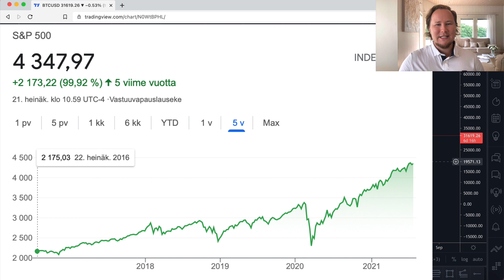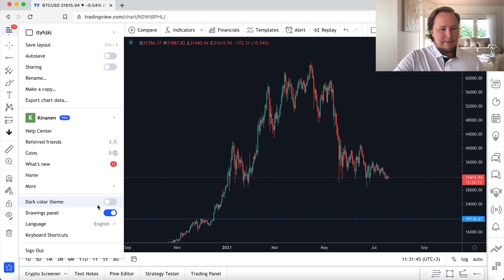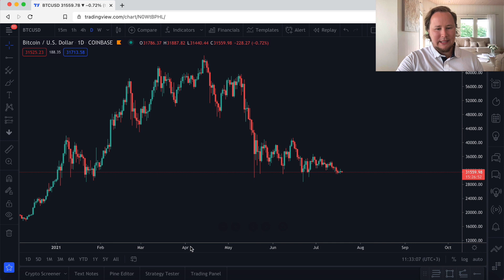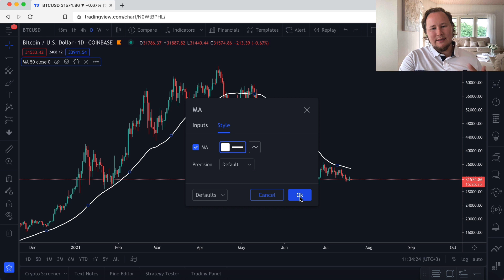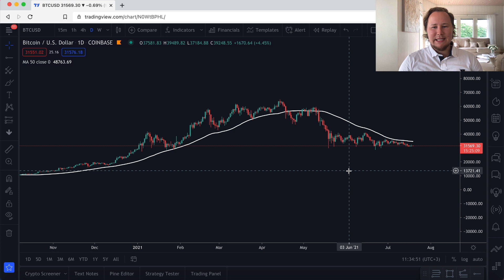Kannattaako nyt ostaa Bitcoinia? Katso analyysi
Huom. Tämä ei ole sijoitusneuvontaa. Videolla esitetyt asiat ovat vain omia ajatuksiani, kokemuksia ja päätelmiä aiheesta. Muista tehdä aina oma taustatutkimus ennen kuin teet sijoituspäätöksiä.